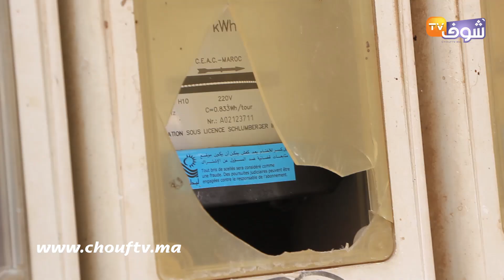عائلة تعرضات للتشرميل بحي مولاي رشيد.. هجمو علينا بالسيوفة و الماء القاطع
طالبت  عدد من الأمهات يقطن بحي المسيرة التابع لمنطقة مولاي رشيد بالدارالبيضاء بالتدخل العاجل للحموشي من أجل إستتباب الأمن ونشر فرق أمنية تستطيع محاربة ظاهرتا حمل الأسلحة البيضاء والضرب بالماء القاطع المنتشرة بحيهم بعدما أصبحن يخفن على فلذات أكبادهن من التعرض للإعتداء